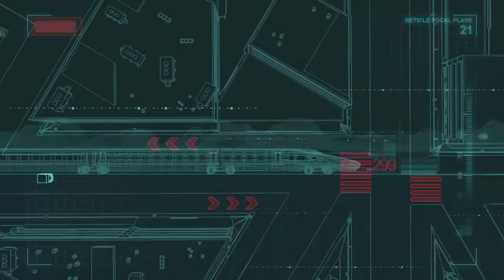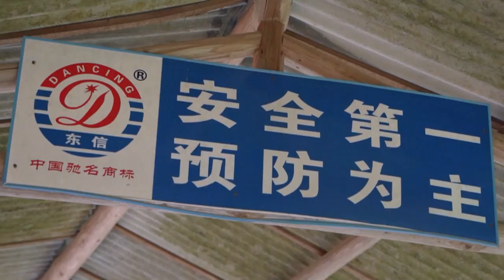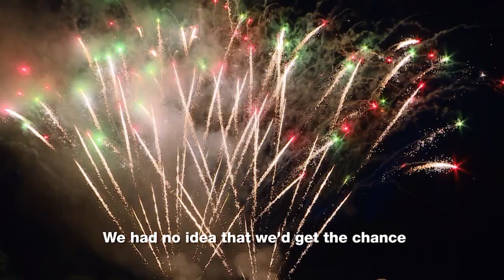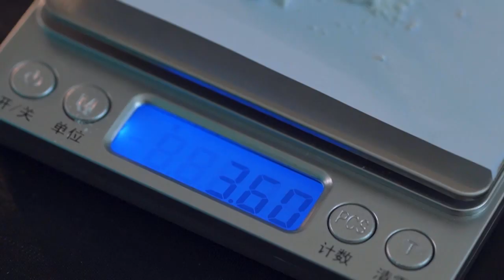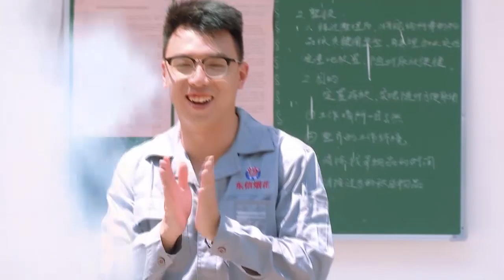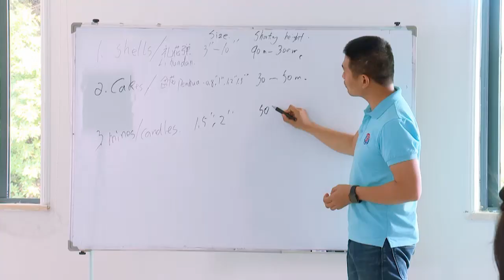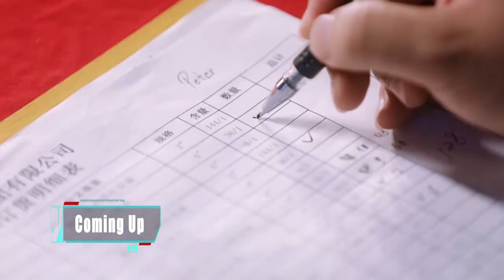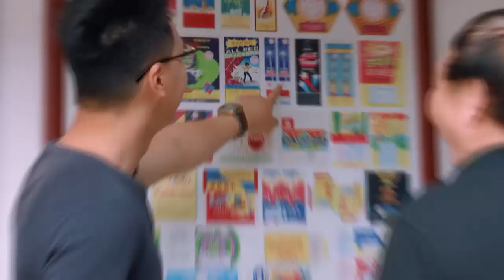The Day I Ran China - EP03 (HD)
In the third episode, apprentices come to Liuyang to learn the whole process of making fireworks, understand the technology behind the production of fireworks, and experience the combination of traditional and new fireworks. How will they design their own customized fireworks show?